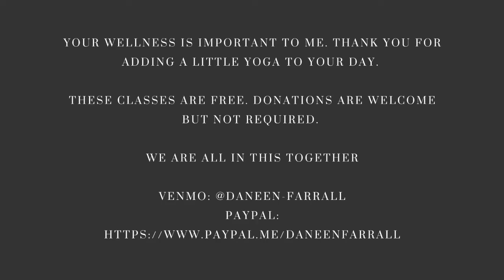power in your presence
This 30 minute well rounded power flow centers you through breath and core work, transitioning from low to high and into balance.